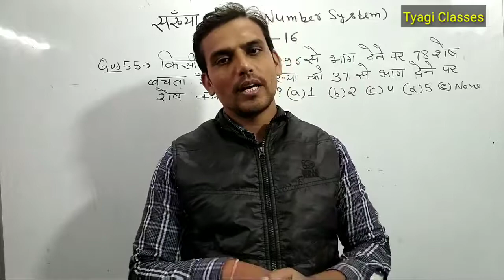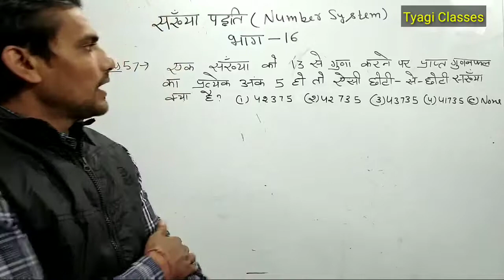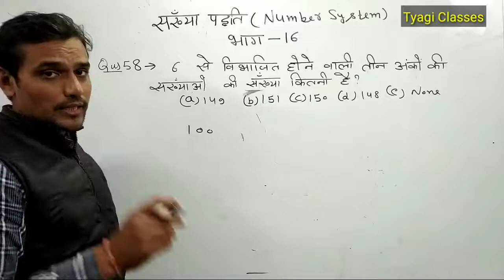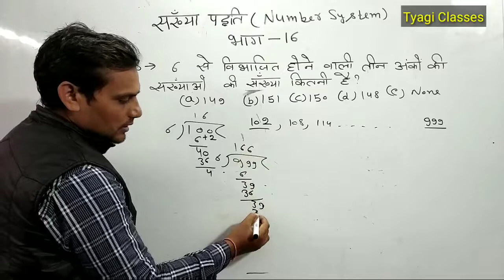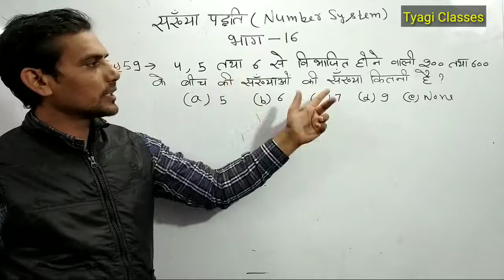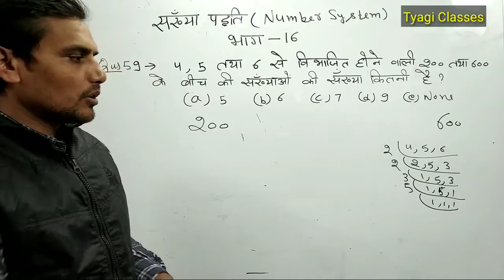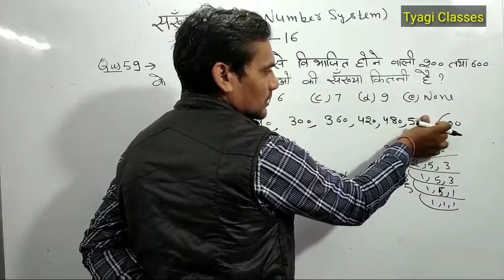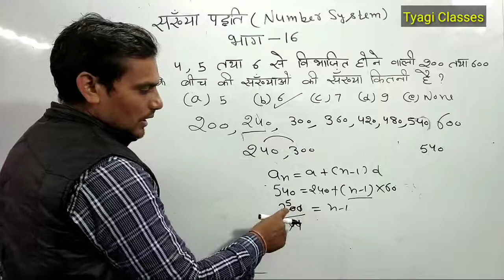Number system Part -16|| संख्या पद्धति PART -16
In this, I am trying to understand about average these questions belongs to S.S.C , POLICE , RAILWAY, BANK .Watch carefully in gain skills. Best of Luck.